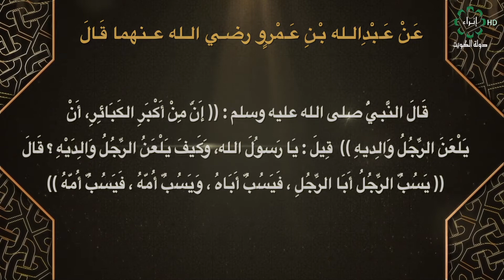برنامج صحيح البخاري تاريخ الحلقة 11-8-2020